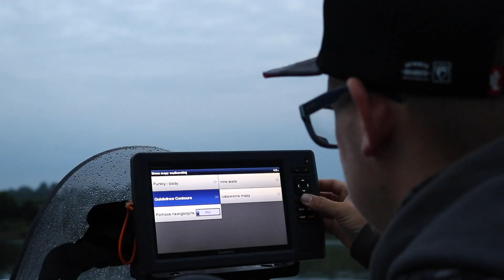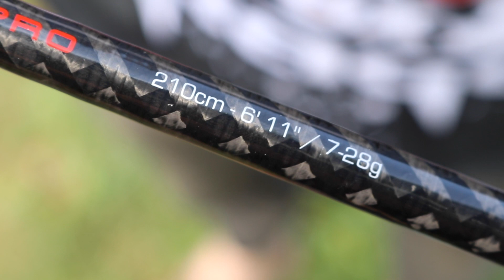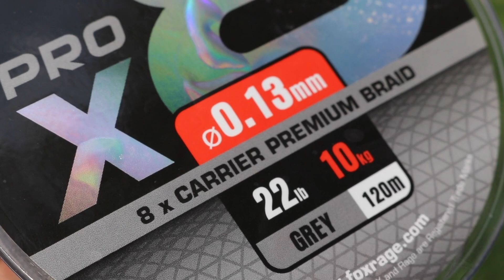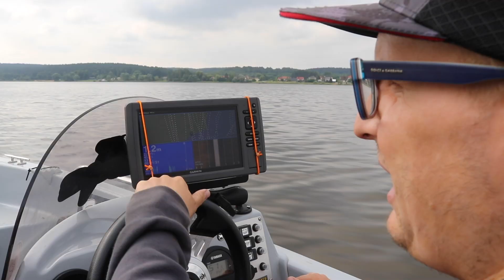*** Fox RAGE TV *** SANDACZOWE PORADY - STASZEK SKORZYŃSKI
Staszek jest naszym sandaczowym mistrzem RAGE! Koniecznie zobaczcie Jego kilka porad jak skutecznie łowić sandacze. Warto zaczerpnąć trochę informacji od Staszka, bo na swoim koncie ma wiele pięknych zanderów!